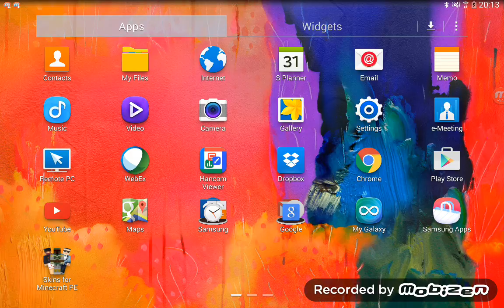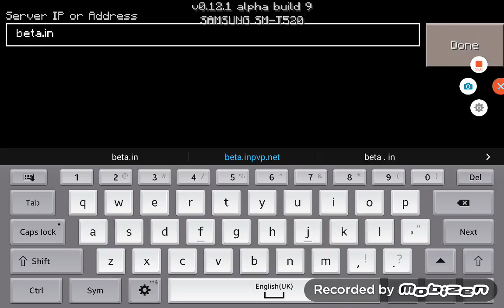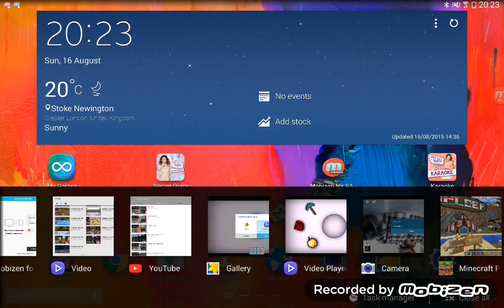Part 12 sarfaraz play lifeboat